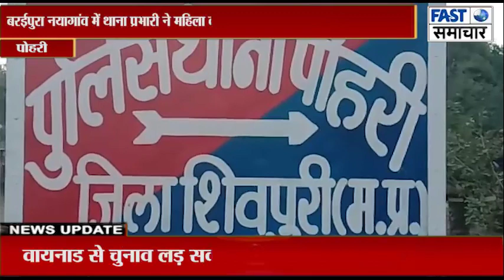बरईपुरा नयागांव में थाना प्रभारी ने महिला को कच्ची शराब के साथ पकड़ा,मामला दर्ज